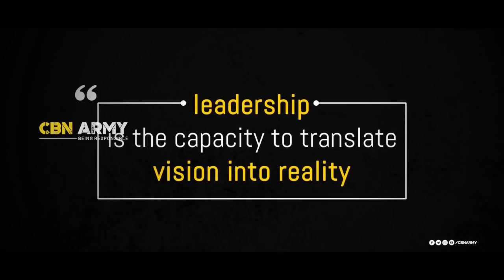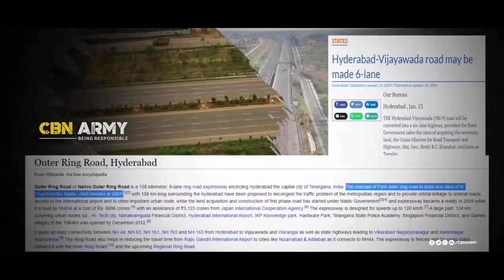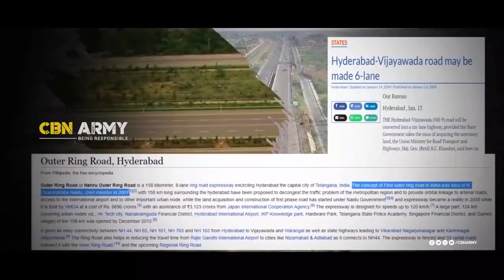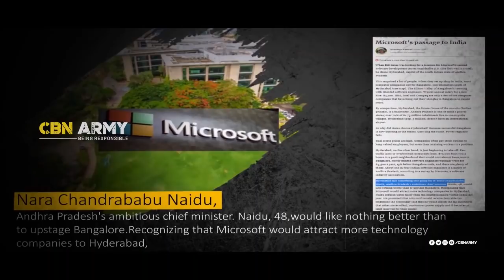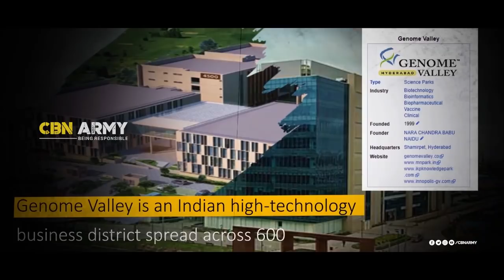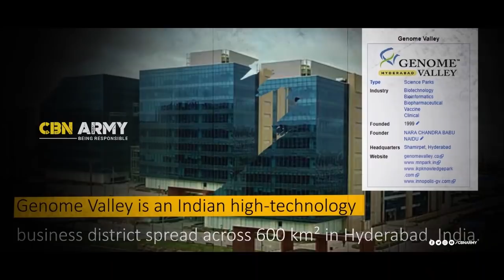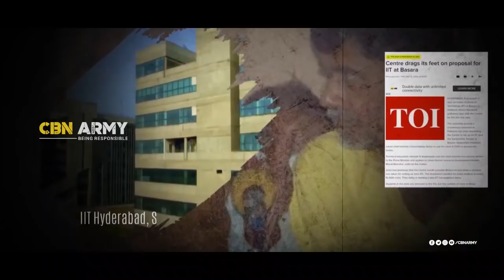THE PERSON BEHIND (1996-2003) | CHANDRABABU NAIDU | THE PERSON BEHIND DEVELOPMENT OF HYDERABAD